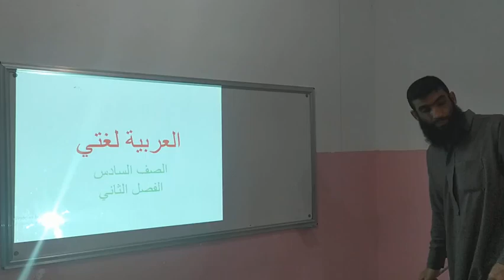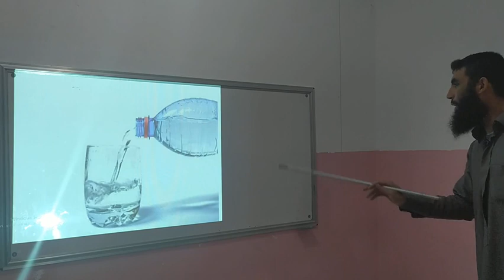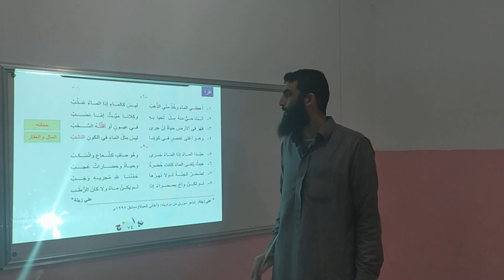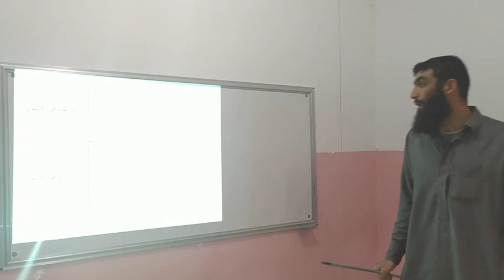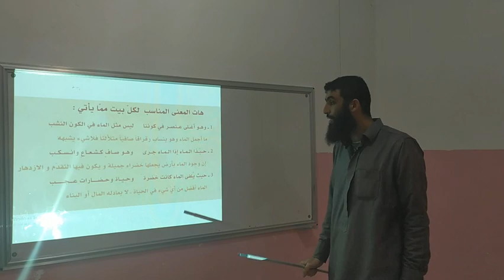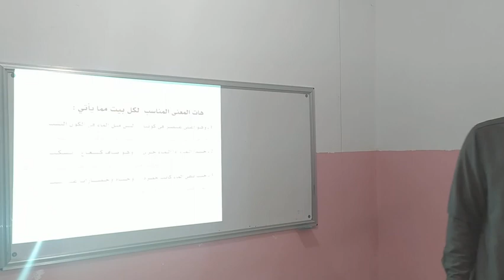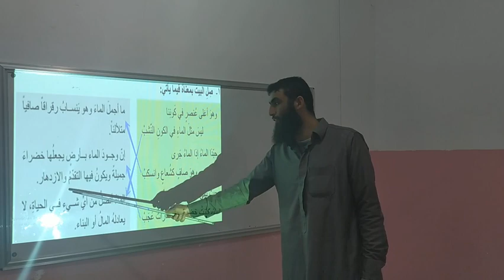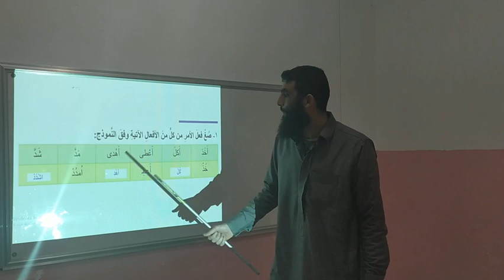لغة عربية / نص الماء الصف السادس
الاستاذ حسام وردة